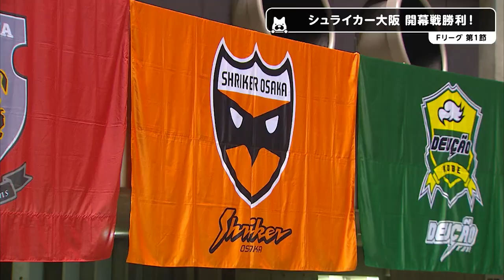DUARIG Ｆリーグ20172018 第1節 シュライカー大阪vsエスポラーダ北海道ハイライト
6月10日(土)13:30K.O.
DUARIG Ｆリーグ2017/2018 第1節
シュライカー大阪 vs エスポラーダ北海道ハイライト